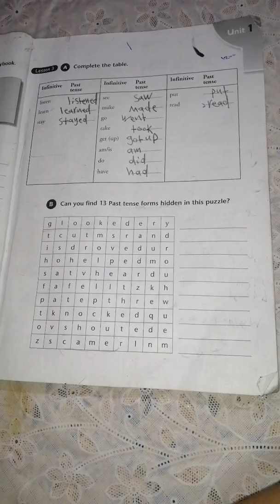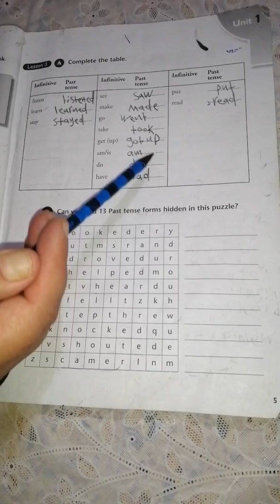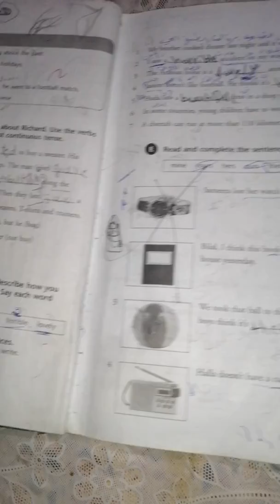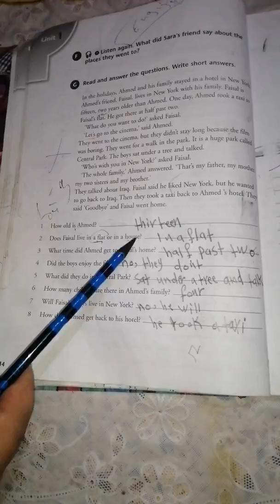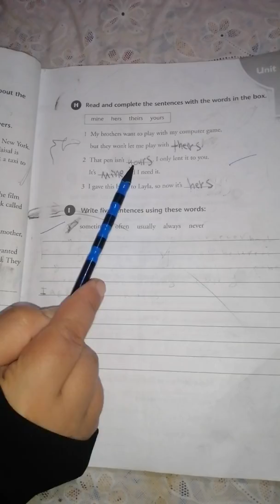اللغة الانگليزية للصف الأول متوسط الكورس الاول (اهم التمارين المهمة في يونت الأول) unit 1 النشاط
الست أميرة الجبوري